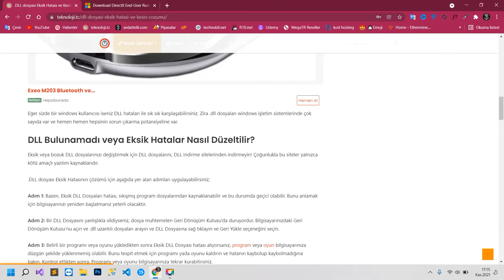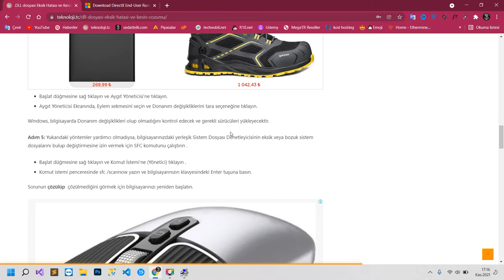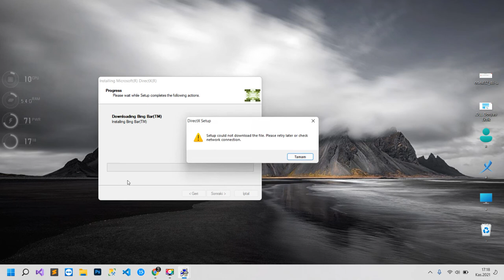🛠️ .DLL dosyası Eksik Hatası ve Kesin Çözümü | .dll Bulunamadı [2024]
DLL hataları, Windows 11, Windows 10, Windows 8, Windows 7, Windows Vista ve Windows XP dahil olmak üzere Microsoft’un herhangi bir işletim sisteminde görünebilir.
Eksik veya bozuk DLL dosyalarınızı değiştirmek için DLL dosyalarını, DLL indirme sitelerinden indirmeyin! Çoğunlukla bu siteler yalnızca kötü amaçlı yazılım kaynaklarıdır.

.DLL dosyası Eksik Hatasının çözümü için videomuzda yer alan adımları uygulayabilirsiniz.